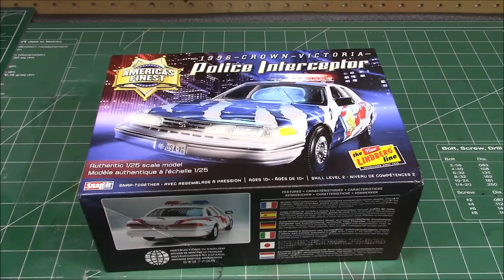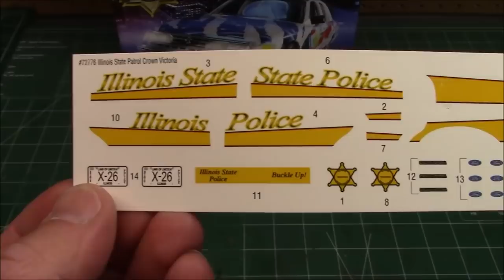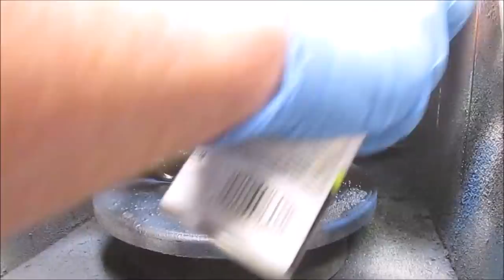1996 Ford Crown Victoria Police Interceptor 1/25 Scale Model Kit Build Review Lindberg Modelroundup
American flag decals
Parts molded in black and white
Clear and chrome parts
Pre-painted parts
Vinyl tires
Metal axles

The Ford Crown Victoria Police Interceptor (colloquially referred to simply as the CVPI, P71, P7B) is a four-door body-on-frame sedan that was manufactured by Ford from 1992 to 2011. It is the law enforcement version of the Ford Crown Victoria.

From 1997 to 2011, the Ford Crown Victoria Police Interceptor was the most widely used automobile in law enforcement operations in the United States, Canada and Saudi Arabia. They were also used for this purpose on a more limited scale in other countries.

After the discontinuation of the Chevrolet Caprice, the Ford Motor Company held a near-monopoly on the market for police cruisers in the United States and Canada for over a decade. The conventional rear-wheel drive, V8 power, and body-on-frame construction were considered advantageous for police use. The body-on-frame construction allowed inexpensive repairs after collisions without the need to straighten the chassis. Rear-wheel drive was deemed better for hard maneuvers and more robust than the front-wheel-drive competition for rough driving over curbs and other obstacles in the urban environment.[1]

Although the Ford Crown Victoria Police Interceptor was not sold to the general public, they are widely available via secondhand in North America once they are decommissioned and no longer in service in law enforcement and fleet duty. The cars are in demand by taxi companies, those who want a safe, durable and/or inexpensive car, and those who need a car with a bench seat which can take three passengers in the back. The Crown Victoria Police Interceptor came equipped with many heavy duty parts such as a revised transmission, and a 186 kW (253 PS; 249 hp) engine. Used Crown Victoria Police Interceptors are normally stripped of any police decals, computer equipment, police radios, and emergency lights before being sold or auctioned to the public.[2]

First generation (1992–1997)
First generation
North Little Rock Police (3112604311).jpg
Overview
Production February 1992–1997
Body and chassis
Related Mercury Grand Marquis
Lincoln Town Car
Powertrain
Engine 4.6 L Modular V8
Transmission 4-speed AOD/AOD-E automatic
4-speed 4R70W automatic
Dimensions
Wheelbase 114.4 in (2,906 mm)
Length 1992–1994: 212.4 in (5,395 mm)
1995–97: 212.0 in (5,385 mm)
Width 77.8 in (1,976 mm)
Height 1992–1994: 56.7 in (1,440 mm)
1995–97: 56.8 in (1,443 mm)
Though the name has been officially in use since 1992, the 1979–1991 full-size LTDs and LTD Crown Victorias used the "P72" production code designation for both fleet and taxi and police models, with the model itself being internally classified as S (similar to LX). From 1992 to 1997, the police car models of the Crown Victoria (both base and LX trims) were officially known as Crown Victoria P71s.

In the 1993 model year, the Crown Victoria was given a chrome front grille and a reflector strip between the taillights. Another minor restyle followed suit in 1995, with a new grille and taillights. To accommodate the design of the 1995's new taillights, the rear license plate was moved from the bumper to the trunk's lid.

For 1996, the Crown Victoria badge on the front fenders was removed and the cars received a new steering wheel 1997 models have a lighter blue interior color vs prior years.

For the 1998 model year, the Ford Motor Company restyled the Crown Victoria, eliminating the "aero" look that the first generation Crown Victoria had from 1992 to 1997; adopting the more conservative styling of the Mercury Grand Marquis. Both cars included restyled front and rear end components. The 1998 police package P71 had a chrome grille, chrome door handle trim, chrome bumper strips, and a chrome-trimmed flat black rear fascia with the "Crown Victoria" badge. At this time, the car was still known as the "Crown Victoria P71".[citation needed]

In 1999, Ford introduced the "Crown Victoria Police Interceptor" name, with a badge on the trunk lid replacing the 1998 "Crown Victoria" badge. A chrome-trimmed gloss black rear fascia, black door handle trim, black bumper strips, and a gloss black slatted grille were also introduced at this time.